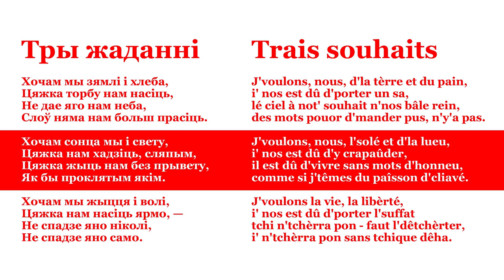Trais souhaits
Trais souhaits - a Jèrriais version of Тры жаданні (1911) by Belarusian poet Jakub Kolas (done for International Day of Solidarity with Belarus, 7th February 2021)